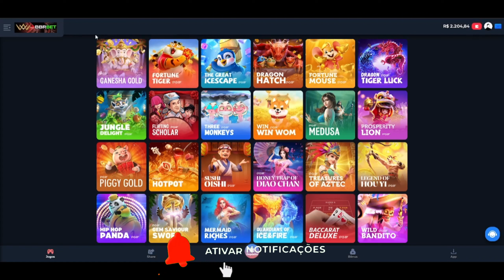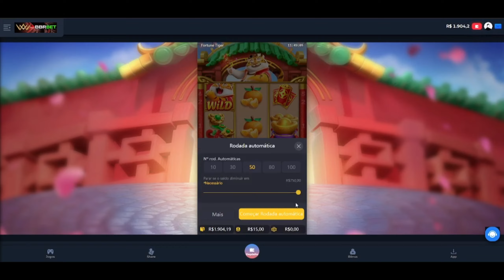COMO LIBERAR A CARTA NO FOTUNE TIGER RÁPIDO!! (APRENDA AGORA)